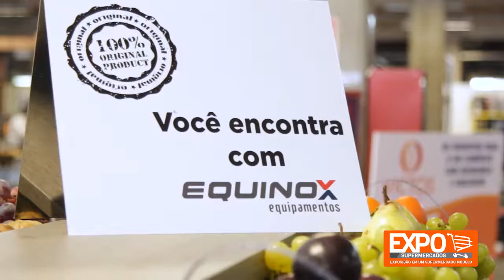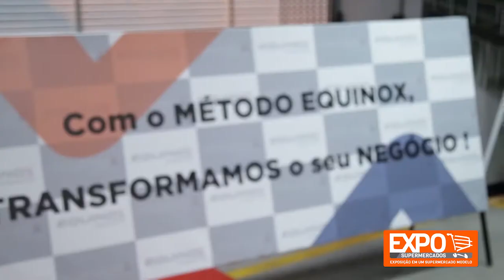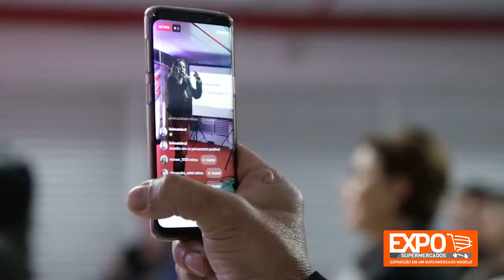Entrevista Iracema Maria Gomes - Mercado 3 Irmãos - Vinhedos/SP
Confira a entrevista com a supermercadista, Sra. Iracema Maria Gomes, que é proprietária do Mercado 3 Irmãos em Vinhedos/SP.

Entrevista realizada em Passo Fundo/RS, durante a 19ª Expo Supermercados nos dias 24 e 25 de setembro de 2019 no Stok Center (Comercial Zaffari).

Iracema conheceu a Expo Supermercados através das videoaulas do Clóvis Polese, do CTDE - Centro de Treinamento e Desenvolvimento Empresarial.